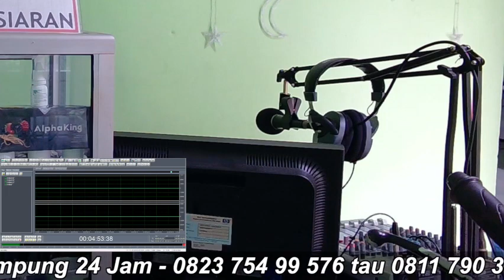2023 07 03 14 25 24 KEMENKES DAN OBAT HERBAL